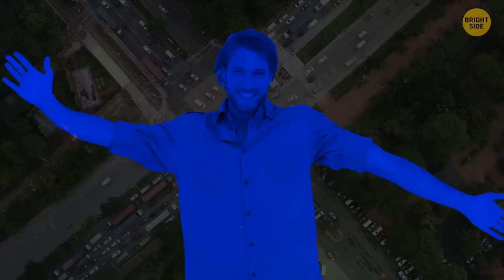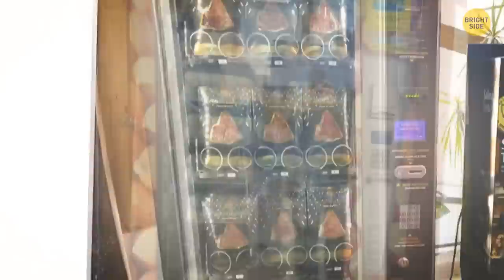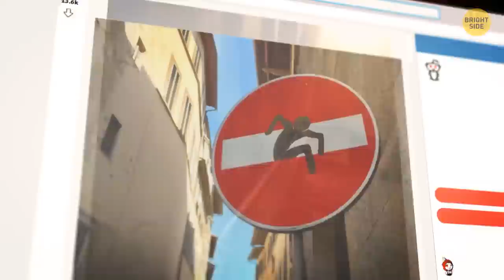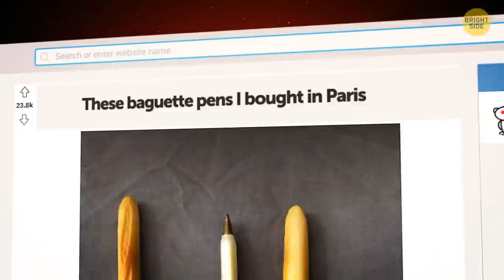Before You Jet Off: Key Things to Consider Before Traveling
Time for a crash course in cultural etiquette – 'cause we want to explore the world with respect and open minds. First things first, let's talk gestures – what's a friendly wave in one culture might be a big no-no in another. So, do some cultural research and avoid any accidental finger-pointing blunders. Dress code is like a fashion show with cultural twists. So, dress modestly when needed, and remember, it's not just about style, it's about showing respect for traditions. Oh, and speaking of respect, let's leave stereotypes at home – it's like a travel taboo! Every culture is unique, so let's embrace diversity and avoid making assumptions about people based on their nationality.

Preview photo credit:
Actor, pianist, singer and songwriter Hugh Laurie performed in concert at the Buckhead Theater on November 3, 2013 in Atlanta: By Dan Harr/AdMedia/Capital Pictures/EAST NEWS,